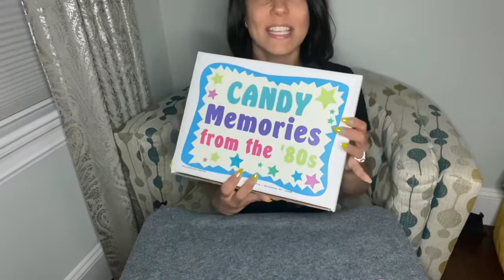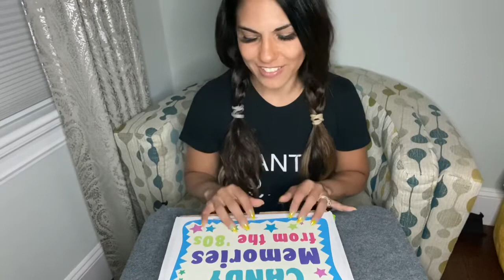ASMR: 🥳 300 Subscriber CELEBRATION 🥳 80’s candy sounds/eating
Well. we officially hit 300 subs 🍾 and I say what better way to celebrate than with candy! 1980’s candy to be exact- 🍫🍬🍭which I gotta say is my favorite sugary goodness treats! Come celebrate with me! There are some candy eating sounds (not as much as I planned cause I was so excited) and candy tapping/crinkly sounds (not as much as I’d planned cause I was so excited). can you tell. I was excited!? I gotta work on my mukbang skills- 😬

Thank you guys for being wonderful and visiting me and my little channel! I’m taking video requests I have a couple in the queue already!

~L 🥳

Socials:
Gmail: littleleeasmr@gmail

UPLOAD SCHEDULE:
Sunday, Tuesday, Friday